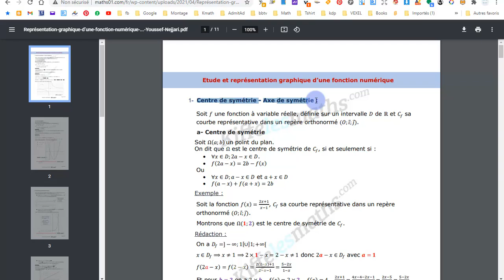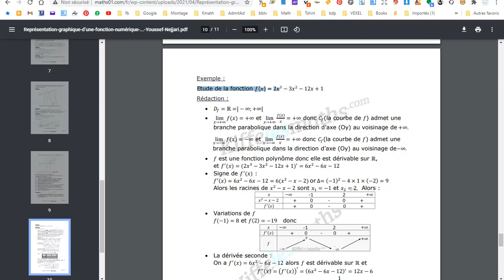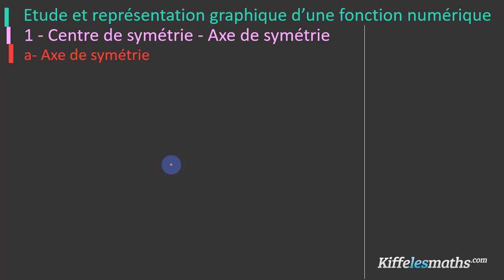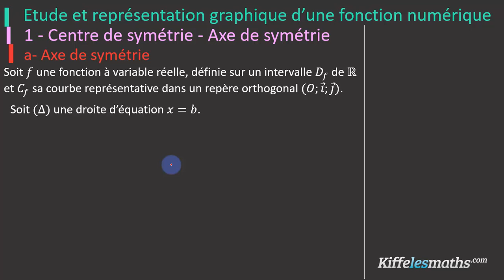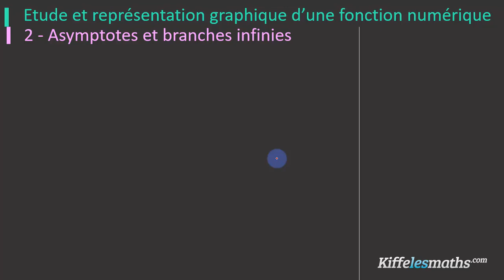Math 1er BAC BIOF : Etude de fonctions - 1- Centre de symétrie Axe de symétrie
Etude et représentation graphique d’une fonction numérique
Partie 04 : ...
تقدم لكم قناة الاستاذ يوسف نجاري شرح شامل لكل دروس الرياضيات لكل المسستويات التعليمية بالمغرب،
 مع تصحيح ل تمارين الرياضيات التطبيقية والتوليفية و اختبارات و امتحانات نوذجية او امتحانات سابقة. وقد تم اتمام شرح كل المقررات ويتم حاليا اضافة ما يمكنه ان يغني معارفكم او يساعدكم لتبسيط القواعد وتقنيات لاستعمالها. واليكم روابط شروحات الدروس حسب المستويات :
وفقكم الله